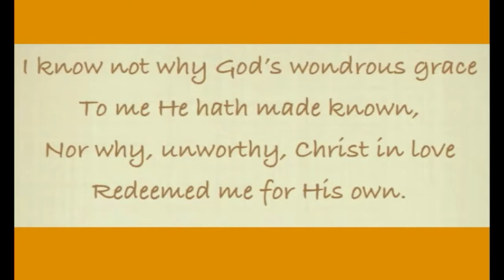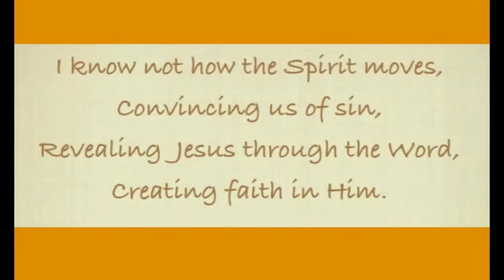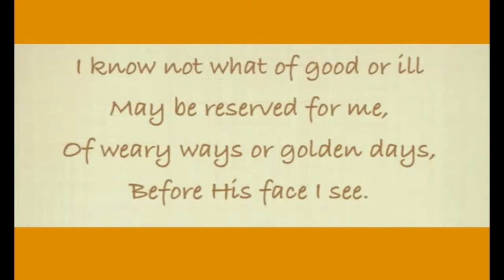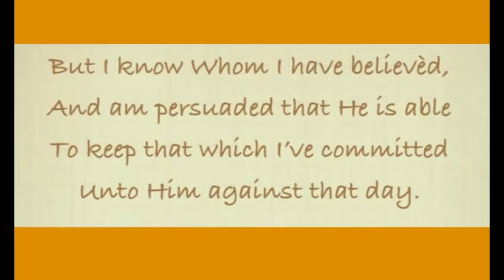03 29 20 Speaking life into brokenness